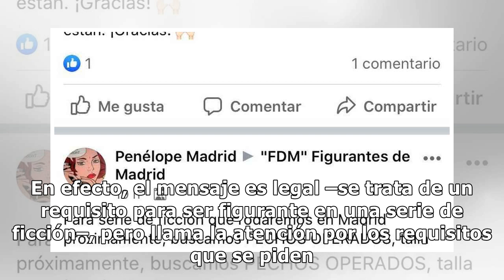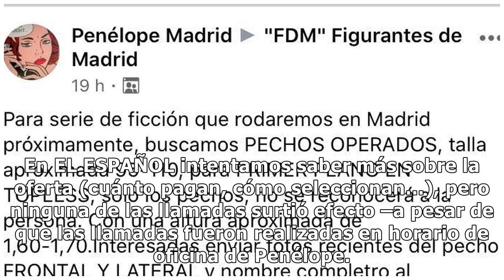"Buscamos pechos operados; interesadas, enviar fotos": el polémico trabajo para una serie